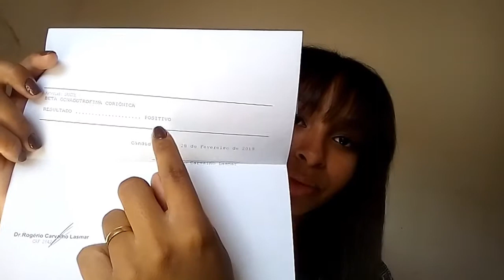Sintomas de gravidez!!!!🤔🤢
sintomas na gravidez
oi gente tudo bom??? gente no vídeo de hoje eu vim falar para vocês sobre algums sintomas na gravidez

sintomas na gravidez
sintomas na gravidez
sintomas na gravidez